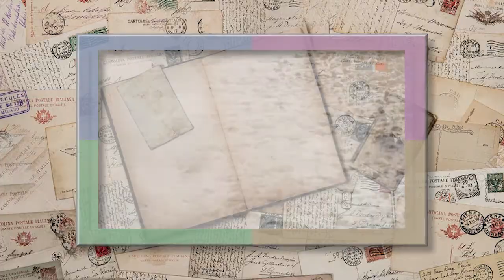Monika Martin - Zwei Schiffe